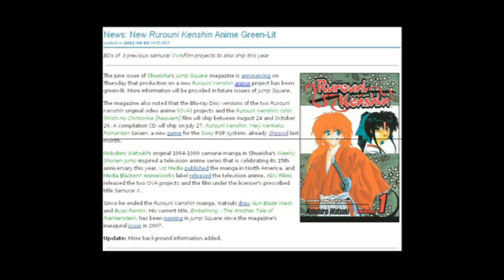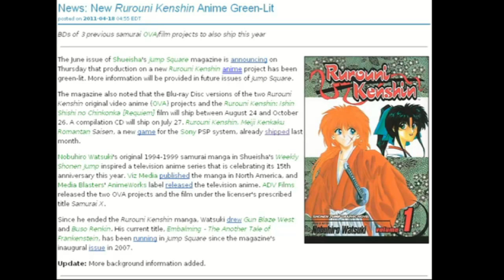New Rurouni Kenshin & Dragonball Blood Saiyans! New Anime Series Coming Soon!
Breaking news for you Anime fans 2 great anime/manga series are coming back. Shonen Jump greats Kenshin, and Goku are Back!

Rurouni Kenshin New Series Green Lighted!

New Dragonball Blood Saiyans Anime Series At Anime Expo 2011